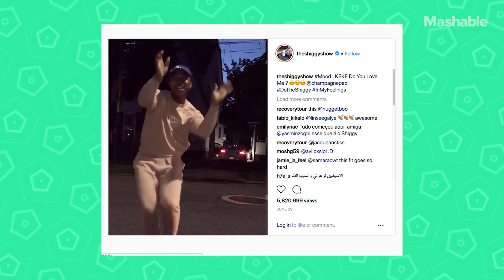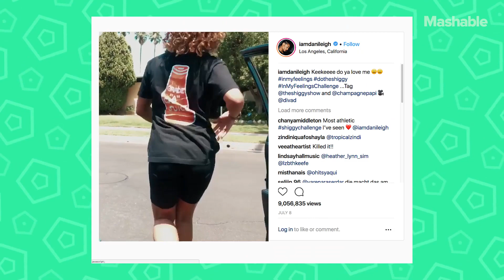Drake's 'In My Feelings' Challenge Has Gotten Completely Out of Hand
First it was Tide Pods, now it's jumping out of moving cars while dancing to Drake. America's youth never fall short when coming up with questionable, potentially dangerous viral trends.